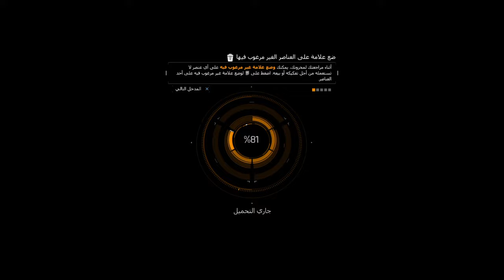Tom Clancy's The Division™